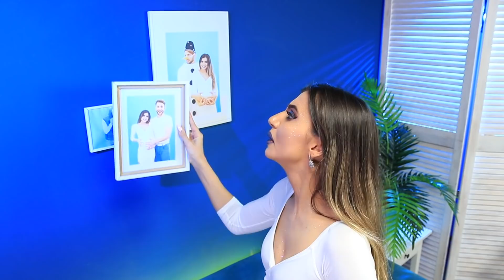Embarazada Caliente vs Embarazada Fría! Situaciones Divertidas del Embarazo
¿Te imaginas a chicas calientes y frías embarazadas? ¿No es fácil de imaginar? Entonces mira nuestro nuevo video, donde mostramos la vida cotidiana de chicas embarazadas calientes y frías.